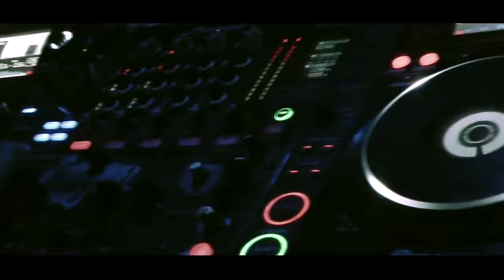Tomcraft - Loneliness 2K13 (Official Video)